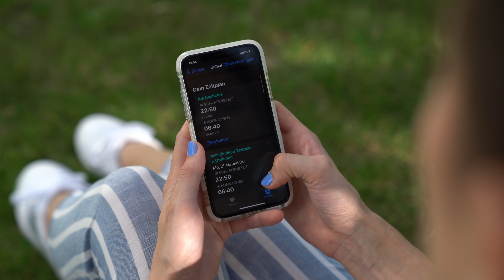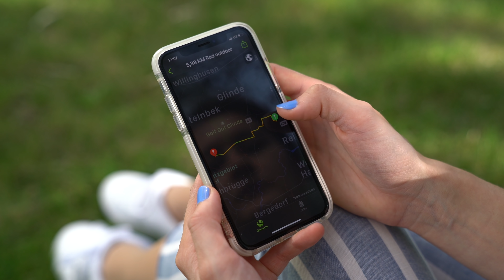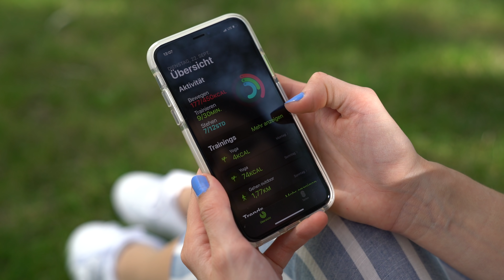Apple Watch Series 6 im Test | Neuer Anstrich für Apples Smartwatches | COMPUTER BILD [deutsch]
Mit der Apple Watch 6 (2020) kommt das Topmodell des Jahres. Hardwareseitig hat die beliebte Smartwatch im Grunde nur einen Feinschliff bekommen. Trotzdem tut sich was, nämlich an der Software.